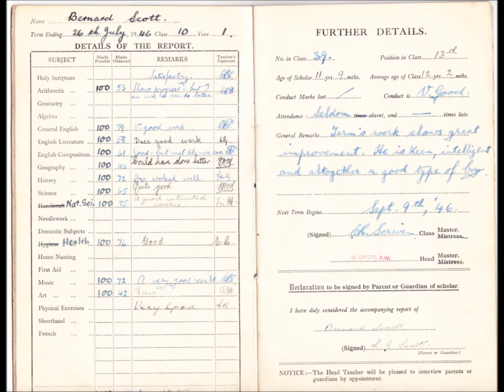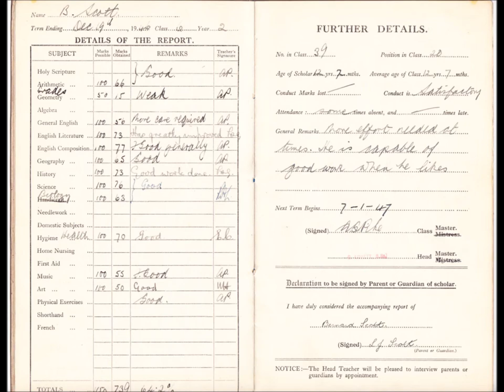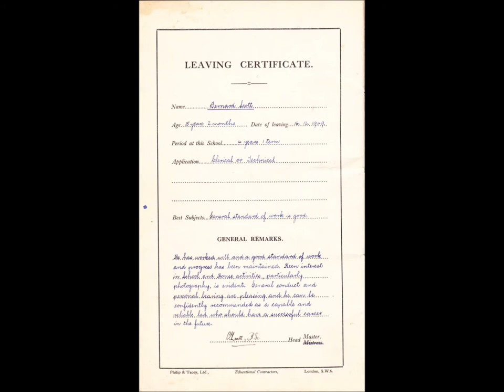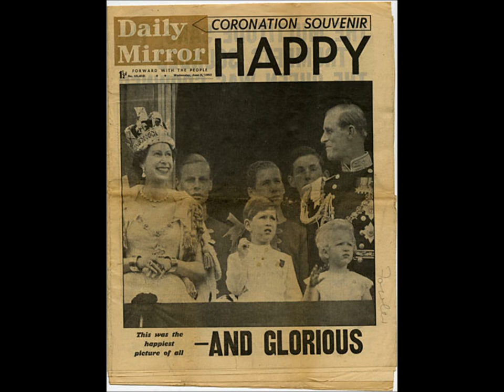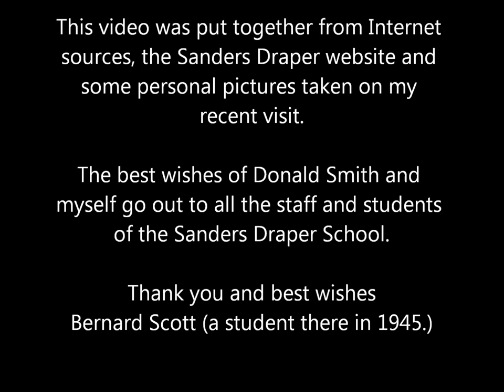Sanders Draper School, Hornchurch, Essex, England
Two old students revisit their school exploring memories of the 1940s